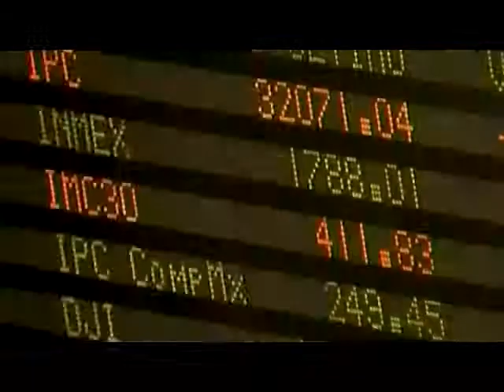Economía.- No logra mezcla mexicana de petróleo mantenerse arriba de los 50 dólares